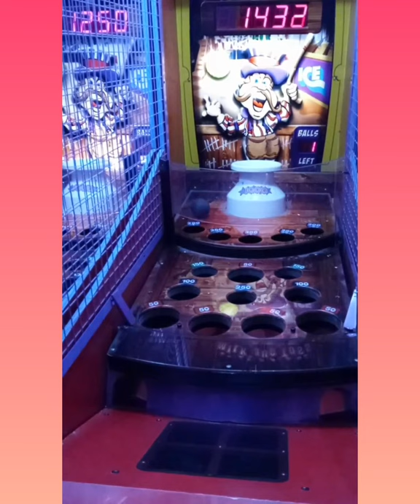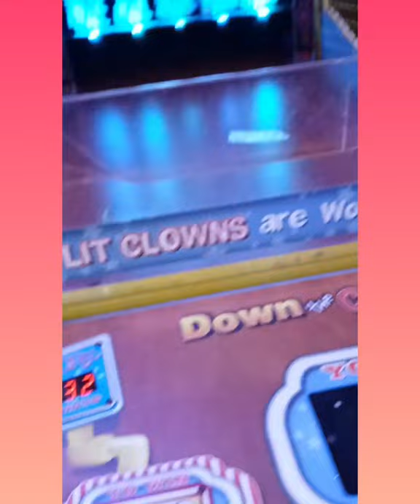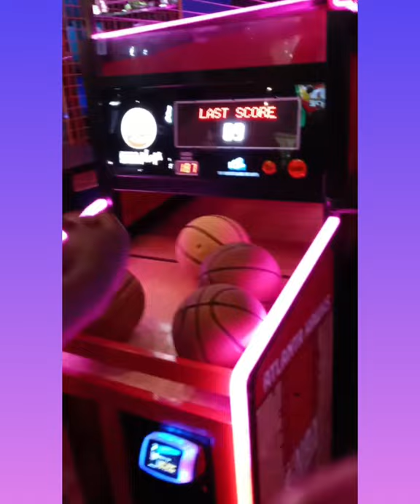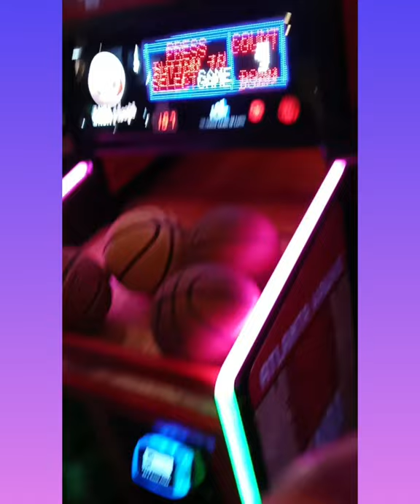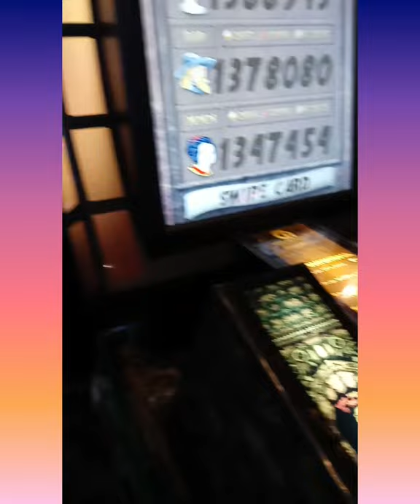Birthday Party goes Wrong We Got Left at The Party🛍🎉😟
Unique Turner